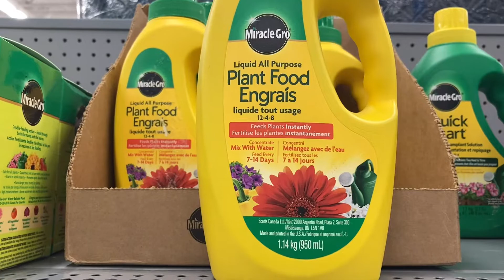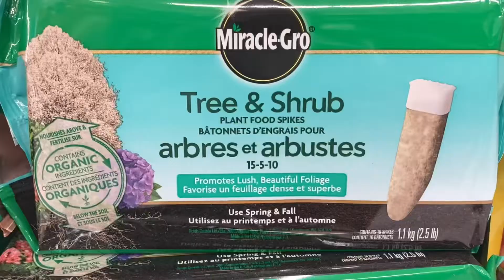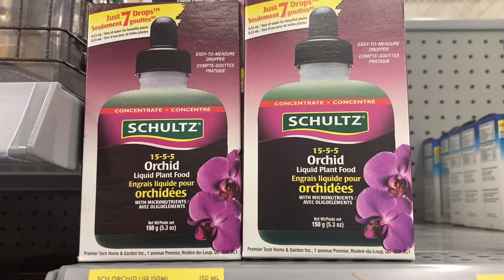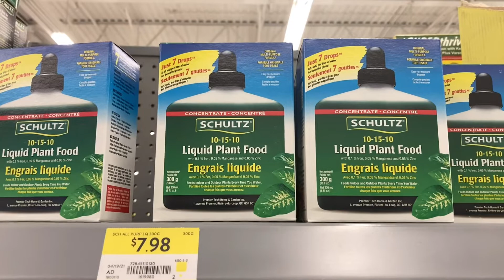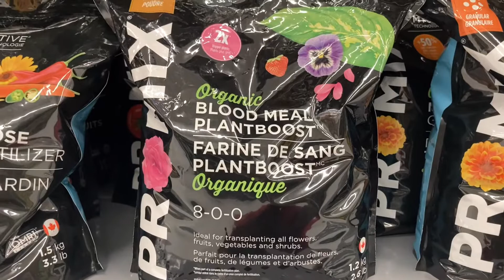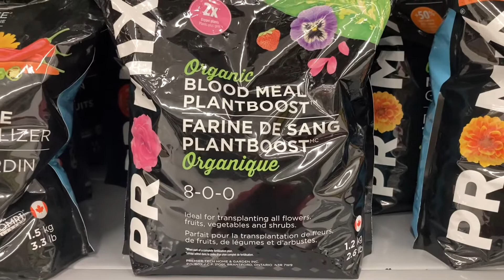北美常见的花园肥和室内肥。（下）【莎拉养花】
这是一个养花园艺的频道，欢迎大家订阅。